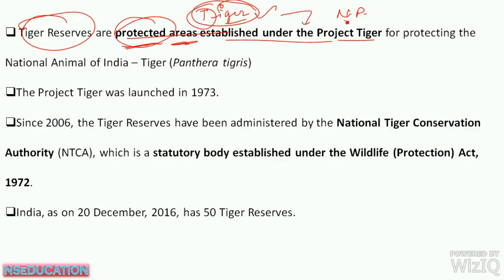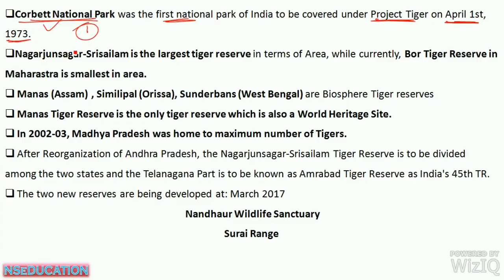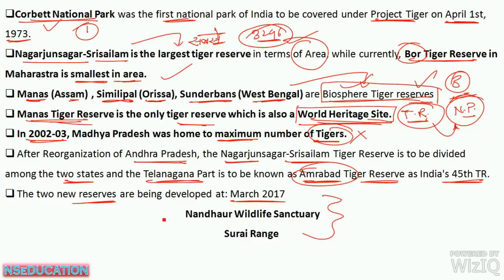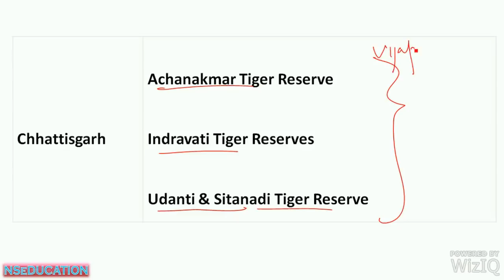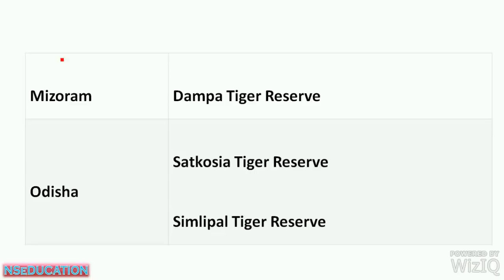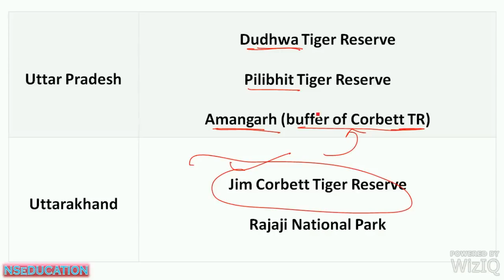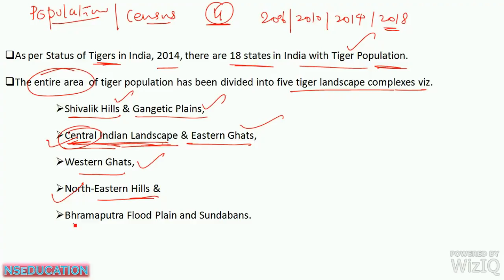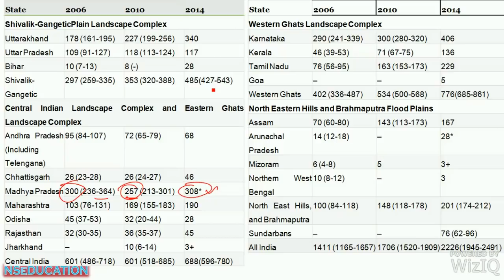TIGER RESERVES AND CENSUS OF TIGER 2014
list of national parks in india
tiger
indian tiger
pench
tadoba hotels
tadoba tiger reserve
sariska tiger reserve
largest tiger reserve in india
corbett tiger reserve
pench tiger reserve
tiger safari india
pakke tiger reserve
periyar tiger reserve
sundarban tigers
mtdc tadoba
tadoba booking
maximum tiger population in india
tiger population in india reserve wise
where is the best place to see tigers in india
recently added tiger reserves in india
best national park for tigers in india
how many tiger reserves are in india
no of tigers in india state wise
which is largest tiger reserve in india
number of tigers in melghat tiger reserve
highest no of tigers in india
best place for tiger sighting in india

mppsc gk notes
mppsc gk video
mppsc gk in hindi 2018
mppsc prelims preparation
mppsc gk
mppsc gk question in hindi
mppsc gk tricks in hindi
mppsc gk paper in hindi
mppsc gk in english
mppsc general knowledge
gk mppsc in hindi
mppsc gk quiz gernal
mp gk in hindi video download
mppsc video lectures
mppsc online preparation in hindi
mppsc online test series 2018
mppsc gk in hindi
mppsc important questions in hindi

MPPSC
mppsc gk notes
mppsc gk video
mppsc prelims preparation
mppsc gk
mppsc general knowledge
mppsc video lectures
MPPSC
mppsc gk notes
mppsc gk video
mppsc prelims preparation
mppsc gk
mppsc gk tricks in hindiMPPSC
mppsc gk tricks
mppsc gk notes
mppsc gk video
mppsc gk
mppsc prelims preparation
mppsc prelims
mppsc prelims preparation in hindi
mppsc prelims 2018
mppsc prelims questions
mppsc prelims classes
mppsc pre 2018
mppsc pre preparation in hindi
mppsc pre strategy
mppsc pre preparation
mppsc general knowledge
mppsc online classes in hindi
mppsc online preparation
mppsc online classes
mppsc online tutorial

mppsc gk quiz
gk mppsc
mppsc video lectures
mppsc prepration
mppsc preparation in hindi
mppsc preparation strategy
mppsc preparation without coaching
mppsc preparation tips
mppsc preparation in english